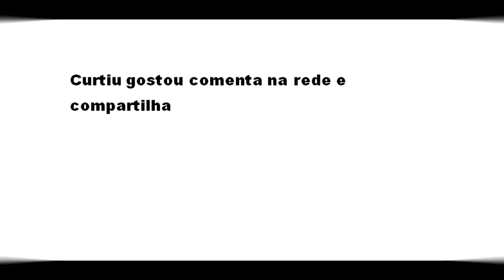Serie Horta em Casa part 3 (Importância das minhocas)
Ola amigos (as) que vem ao nosso canal  estarei fazendo um saria com intuito de mostra que com material reciclado  em qual quer lugar com casa,apartamento, etc da para fazer um hortinha que alem de fornecer um complemento a  alimentação fornece bem estar ,captação de carbono da atmosfera e outro seja bem vindos e vamos curti essa serie